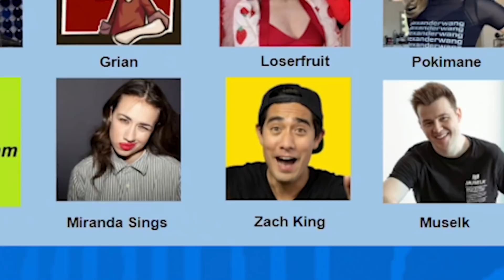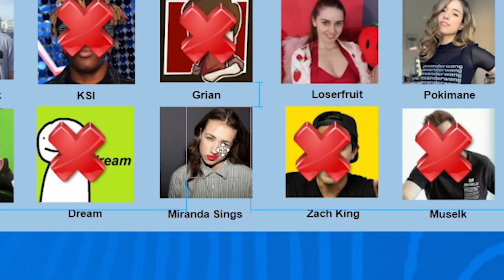GUESS THE FAMOUS YOUTUBER (GUESS WHO)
Today the @Regulars @sigils @BiffleWiffle @Henwy and @Nicovald have a rematch in YouTuber Guess Who to see who is the ultimate meme champion.